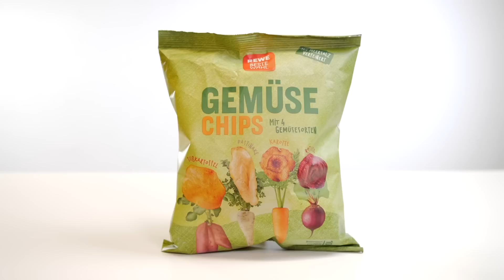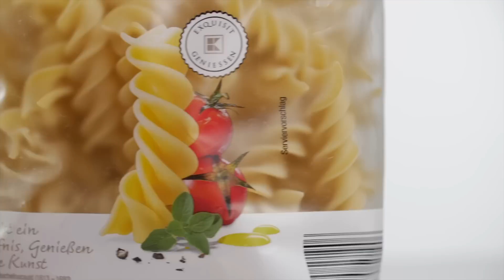TÜR 8: Serviert nach SERVIERVORSCHLAG - Folge 2 (Luksans wundervoller Adventskalender)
Geschmackvolle WEIHNACHTSGESCHENKE für Hartgesottene hier bestellen:
Tickets für die Live-Tour „Wenschen – Tiere – Fensationen“:
oder bei Amazon

Sowas passiert, wenn man sich exakt an die Serviervorschläge auf Packungen hält. Begleiten Sie uns auf eine kulinarische Reise in ein Restaurant jenseits jeder Abstraktion.
Serviert nach Serviervorschlag: Eine Reise in die Untiefen der Werbe-Ikonik.

Weihnachtsoutro: Mindconsole - mindconsole.net